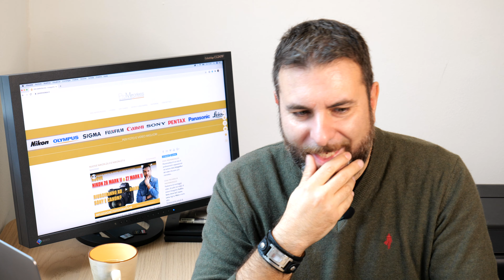IL VIDEO SALVERA' LE AZIENDE PRODUTTRICI DI FOTOCAMERE?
Puoi conoscere tutte le mie attività legate al mondo della fotografia visitando il MIO SITO
Se sei interessato a migliorare il tuo flusso di lavoro, dallo scatto fino alla stampa, guarda cosa puoi imparare nel mio corso online: DALLO SCATTO ALLA STAMPA FINE ART.  Puoi farlo cliccando qui
Se sei appassionato di fotografia in bianco e nero, scopri il corso BIANCO E NERO FINE ART, il primo corso online dedicato alla fotografia in bianco e nero. Puoi farlo cliccando qui
Se vuoi puoi seguirmi su INSTAGRAM cercando